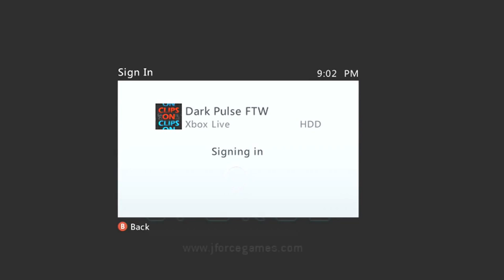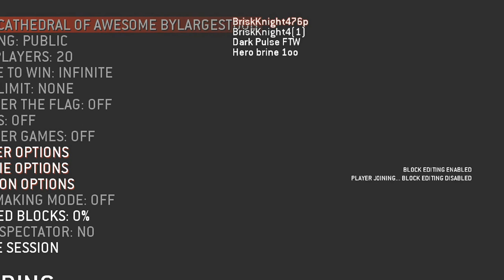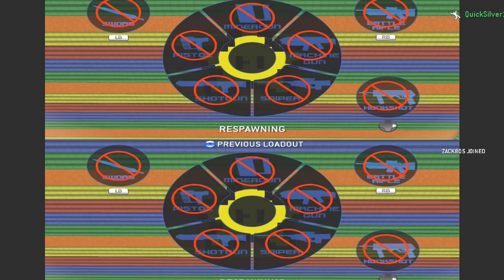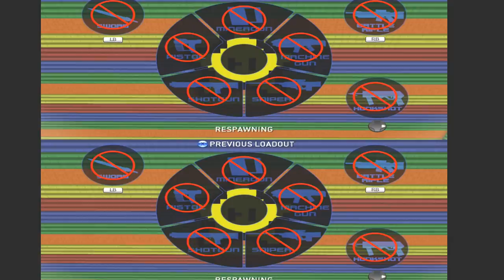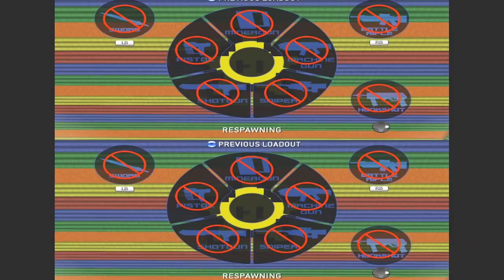crazy murder miners